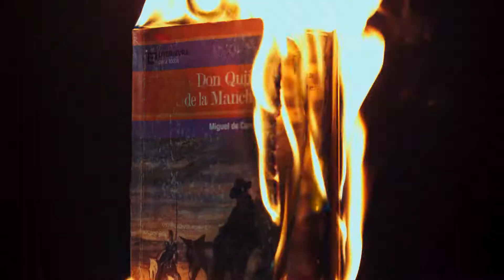Se quema todo